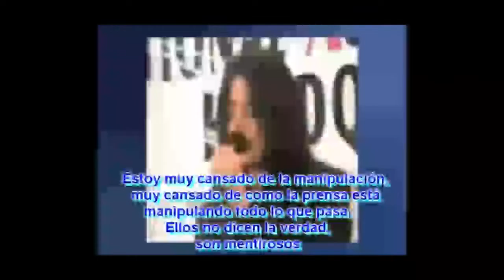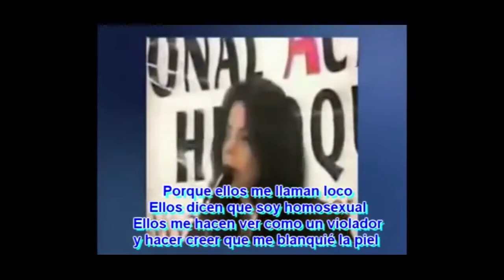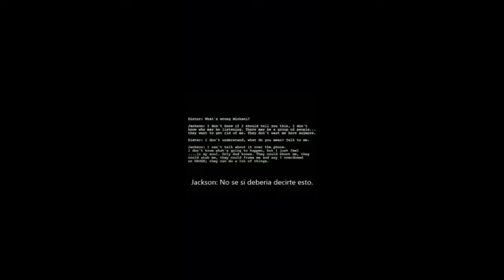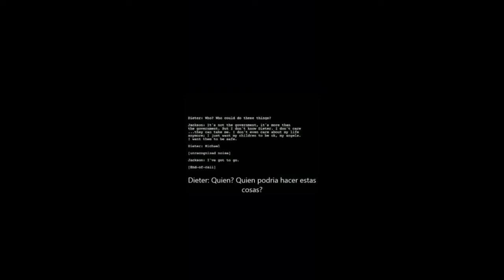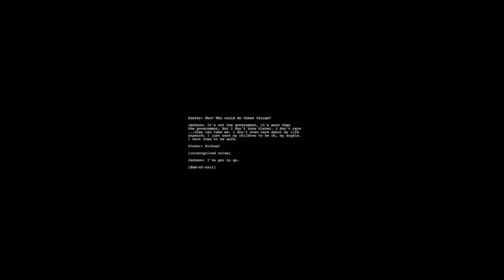Última Llamada De Michael Jackson Antes De Morir, ¿ASESINADO Por Los Illuminati?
La última llamada realizada por Michael Jackson se muestra a partir del minuto 3:19

Directed/Edited by The Dark Doll TV